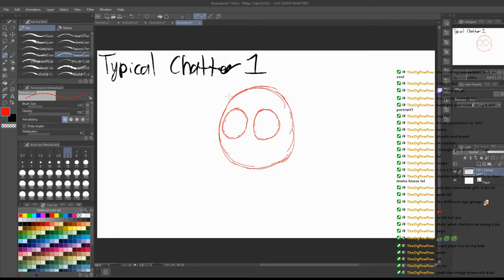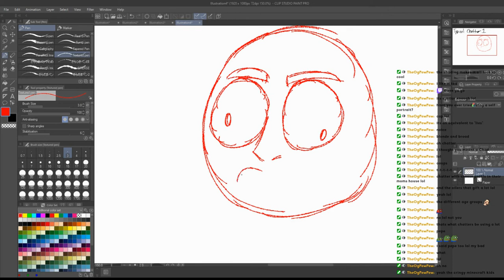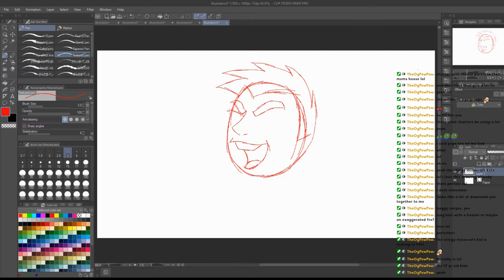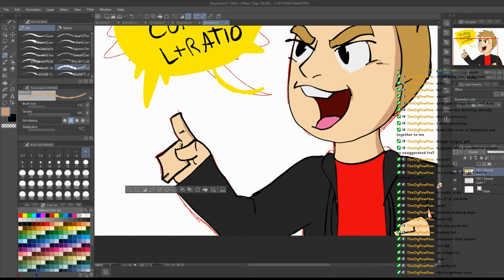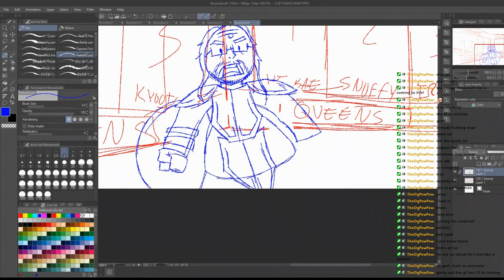Drawing Typical Twitch Chatters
Drew some of the typical and stereotypical chatters Twitch has.